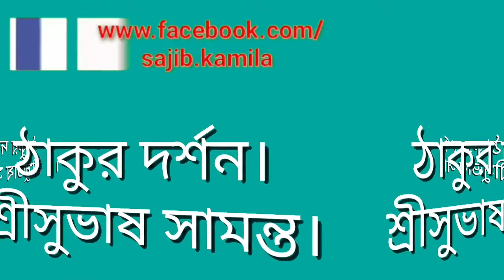ঠাকুর দর্শন। শ্রীসুভাষ সামন্ত।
🦋🌼🌼🌼🌼🌼JOY GURU 🌼🌼🌼🌼🌼🦋